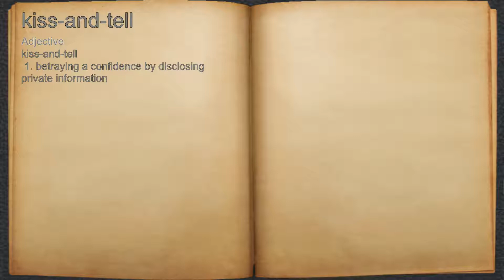What does kiss-and-tell mean?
A spoken definition of kiss-and-tell.

Intro Sound:
Typewriter - Tamskp